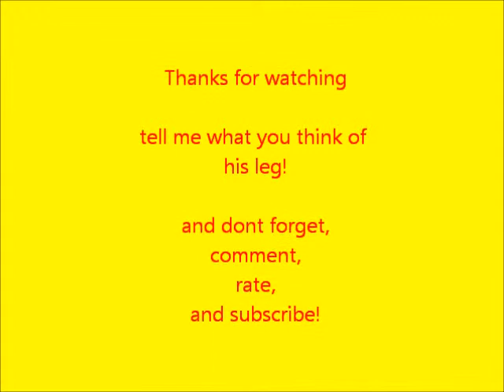update: chubbs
title!